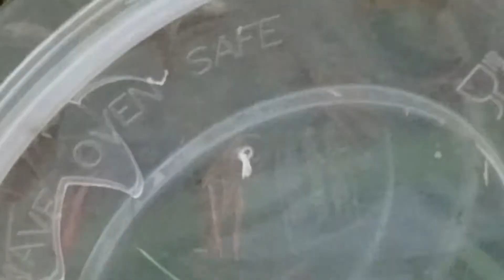En plein dans le mille.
L'argiope frelon se fait attaquer par des sauterelles, ce n'est pas naturelle, mais c'est bien réel.